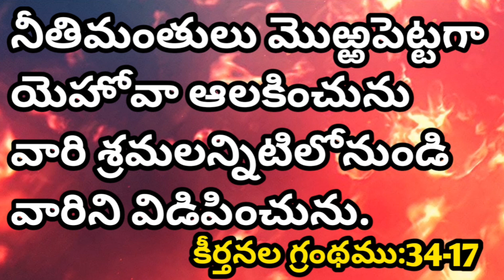Today's promise/word of God/daily Bible verse in telugu|English|Psalms-కీర్తనల:34-17|anil sodavaram